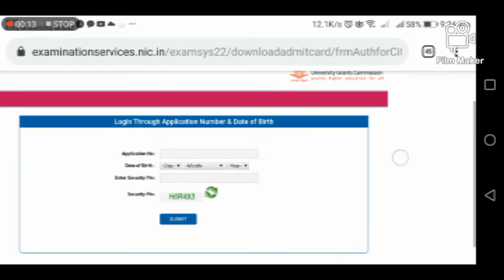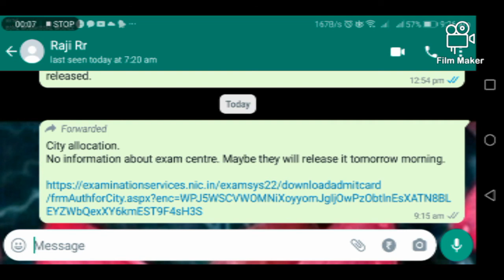NTA NET English Exam City announced